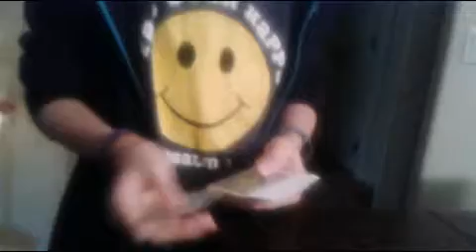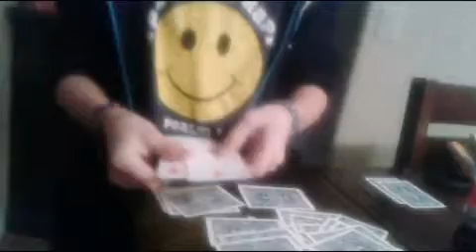Impress The Ladies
Card Tricks

To The Camera Card Trick!